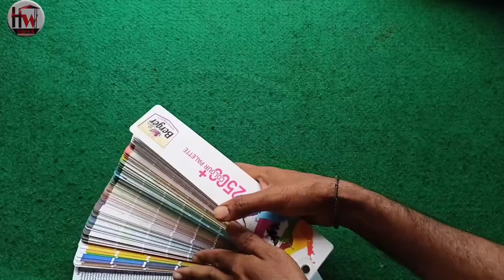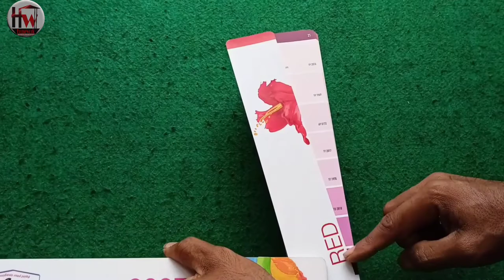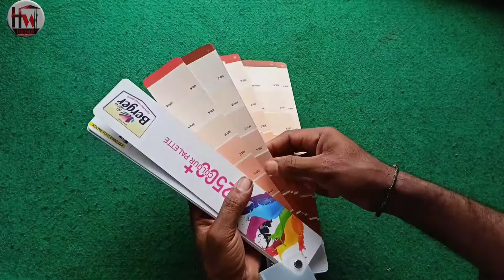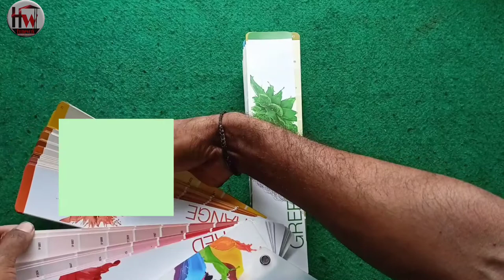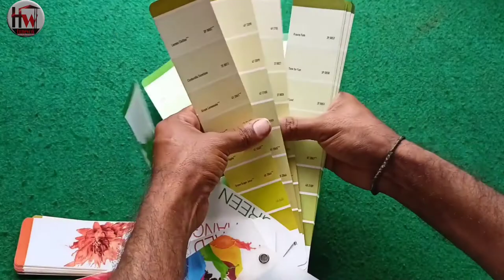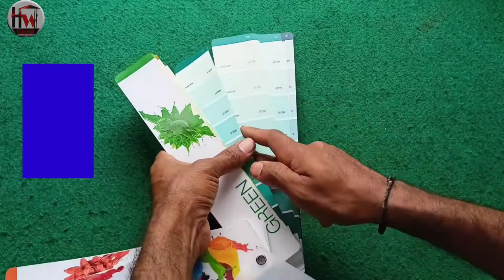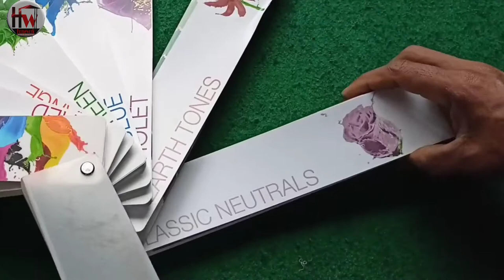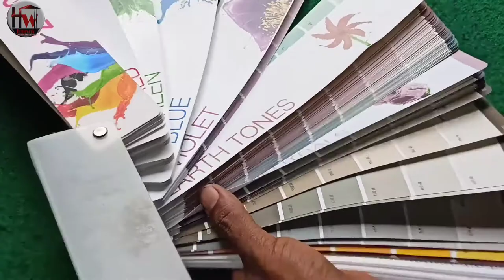Dealer stamp l Decor shade card l Colour palettes l colour catalogue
Home Wall paint and colour paints Toukan poit and colour

May YouTube channel ku suscerab chro
next video link description click here to view
next video Berger paints Toukan video link description
Nippon paint and texture and colour paints work wall and style and homework

Like khrdo